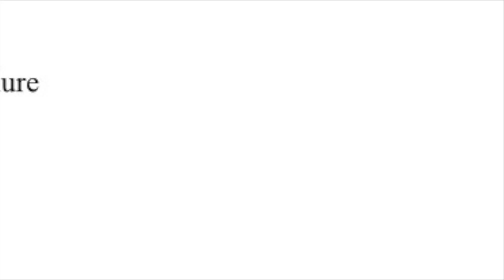Tanach: Book of Failure? A Preview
Beit Midrash Zichron Dov invites you to "Tanach: Book of Failures?" on Wednesday December 25! We will have a series of 30-minute classes about cases of apparent failure in Tanach, as well as a midday panel discussion on ascribing failure to figures in Tanach.  The program will be held at Yeshivat Or Chaim, 9 AM to 4:30 PM, and is open to everyone, geared to provide material for people at all levels of learning.

Video credit: Netanel Klein